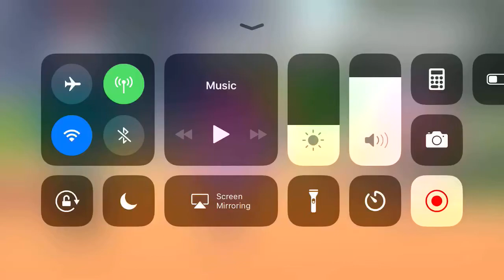Best Friends|S2|Episode 1:Will you be much dare rock prom?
Like if your ship Mike and Gina if you don't comment that you dont